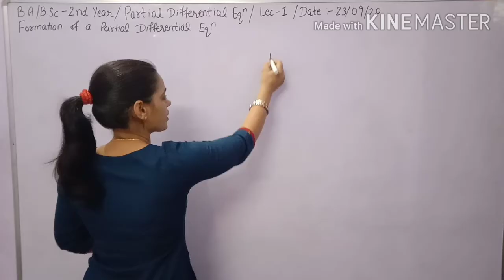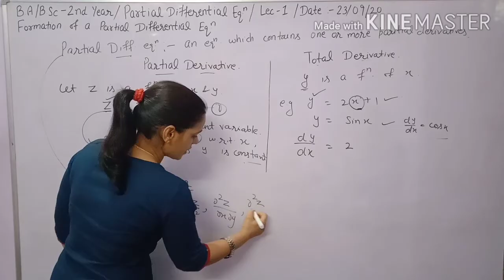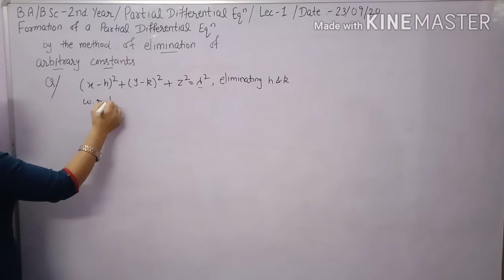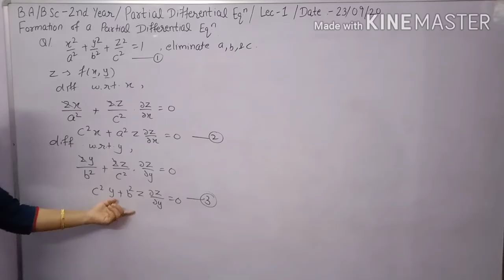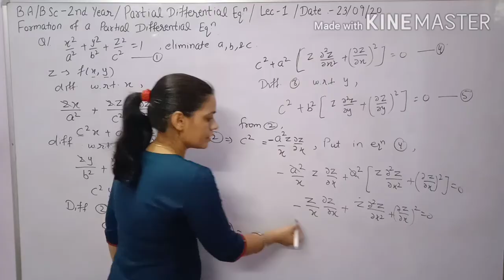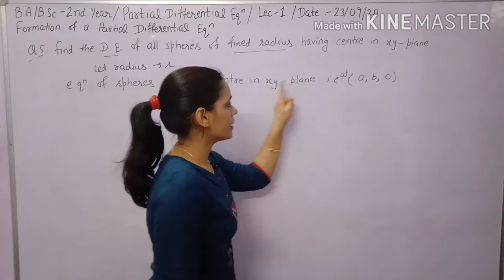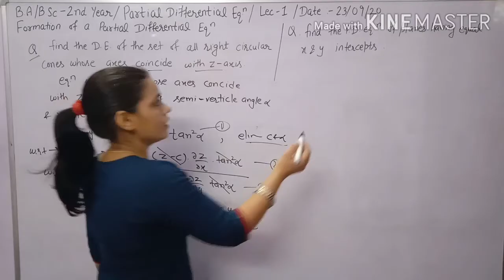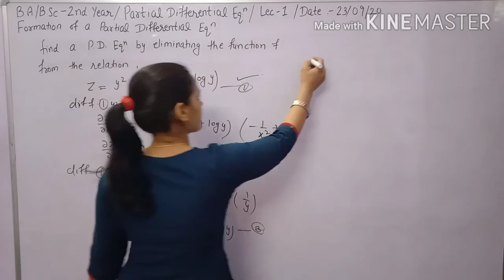B.A/B.Sc-2nd year Maths|| Formation of Differential Equations || Chapter 1st Exercise 1.1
Partial Differential Eq of class b a and b sc 2nd year chapter 1st"Formation of partial Differential Equation" Ex 1.1 in Hindi and easy language.

Definition of partial differential sa.Difference between partial derivative and total derivative.

Formation of equation by the Elimination of arbitrary constants.Solved questions of Partial differential equation with explanation.